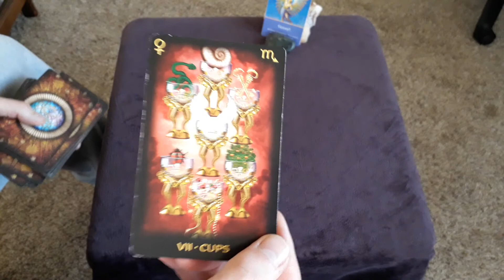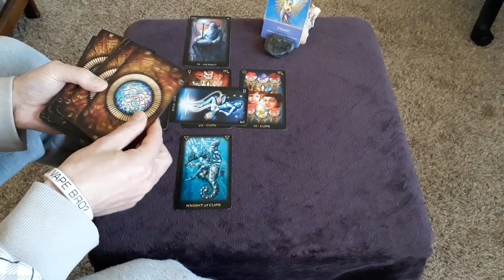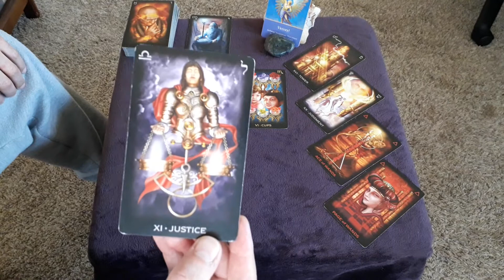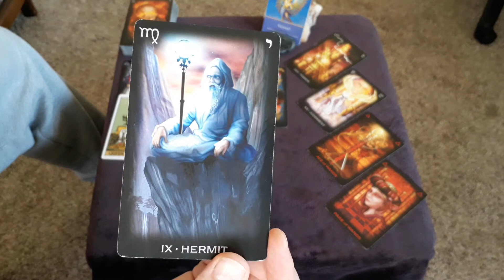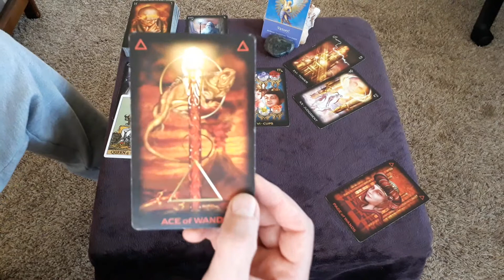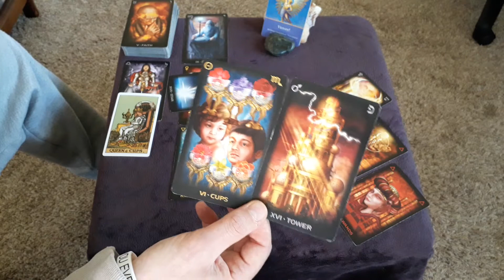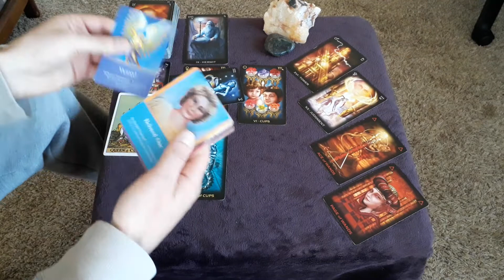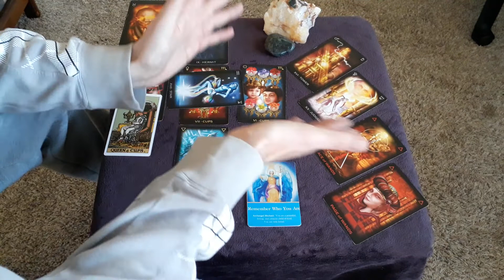CAPRICORN 😮"DIVINE INTERVENTION"😮 A TAROT READING BY A TWIN FLAME COUPLE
Celtic Cross Spread

Celtic Cross Spread (10 card /w Nel)
Private Video Reading $40

Esoteric Energy Reading (Overall weekly personal guidance. This reading is for targeting & taking advantage of your ebs & flows of energy. /w D).
Private Video Reading $30